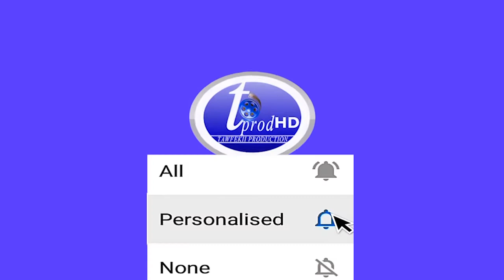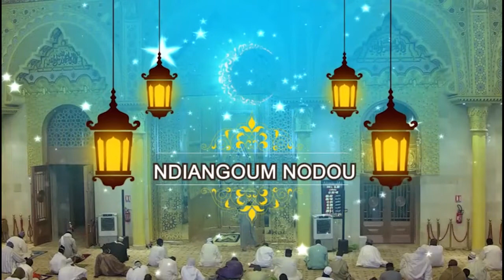BANDE ANNONCE EMMISSION NDIANGOUM NODOU إبلاغ عن حلقةدينية بعنوان :(تعليم اﻵذان,ومايتعلق به ). تحت